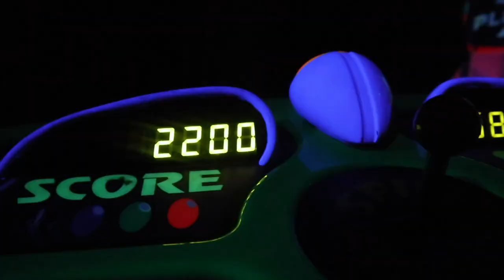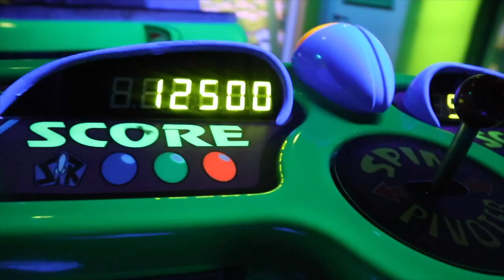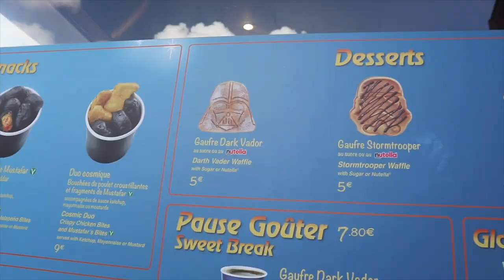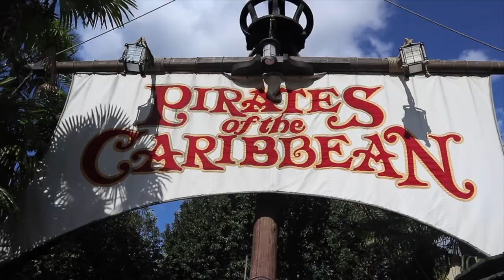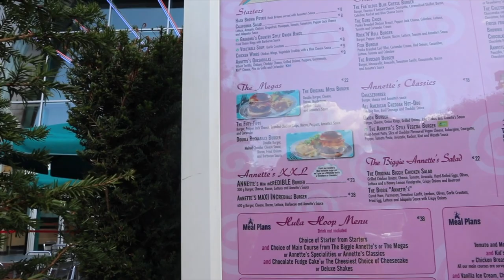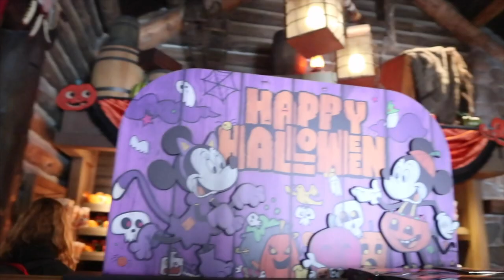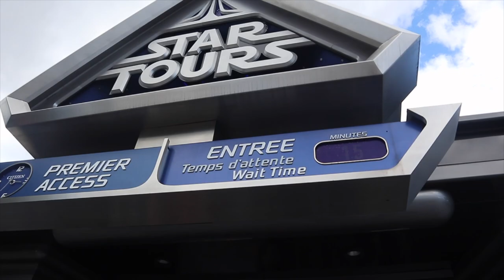Disneyland Paris Vlog ~ DAY THREE/ HOME TIME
WELCOME! to day three of our September 2022 Disneyland Paris vlogs

Join us in this vlog for our last day in Disneyland Paris, we spent the day in disneyland park and try somethings we never tried before like Annette's dinner for lunch, we finally got our mickey beignet

Thanks for following along with this vlog series we hope to bring you another one soon.